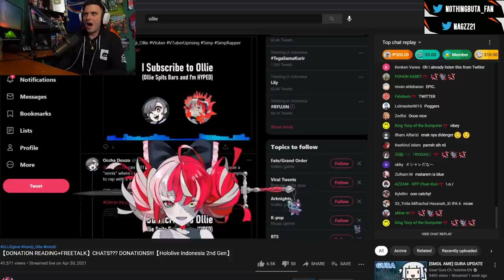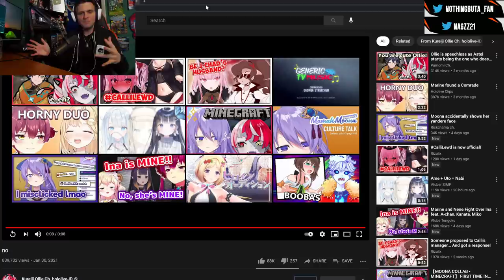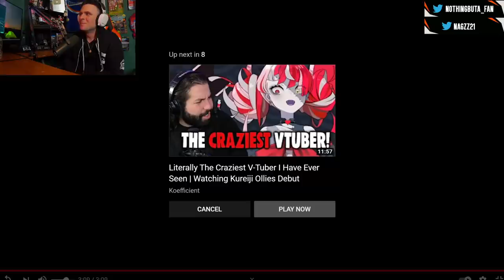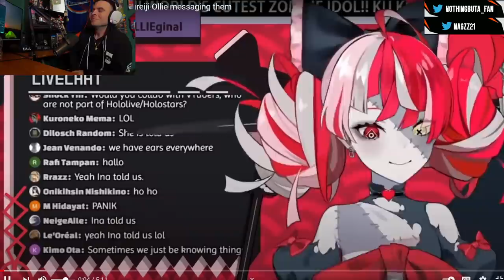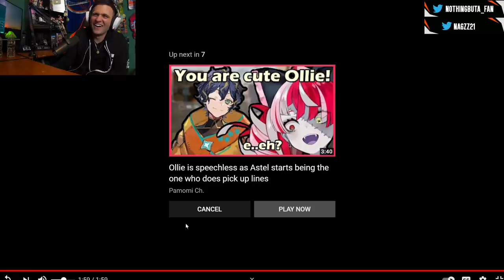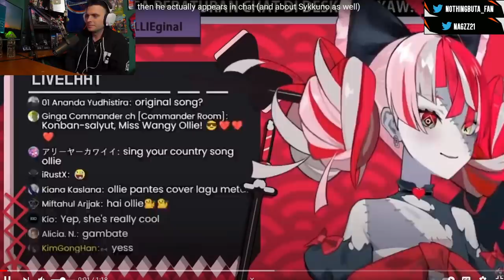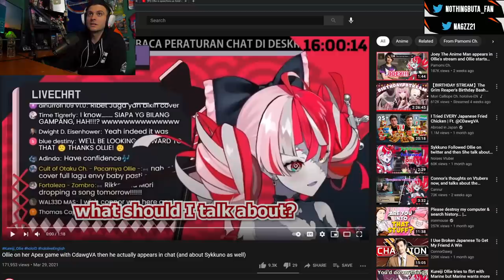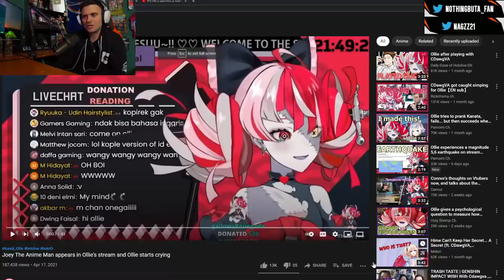Nagzz Discovers - Kureiji Ollie | Hololive - My First Experience